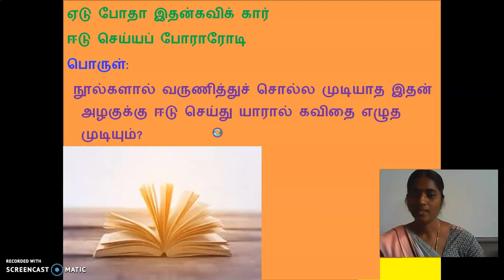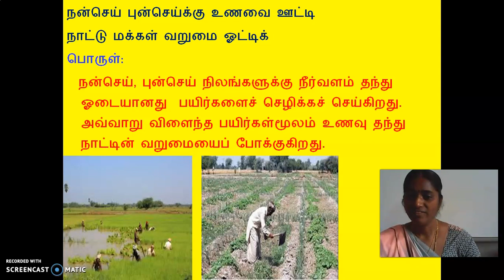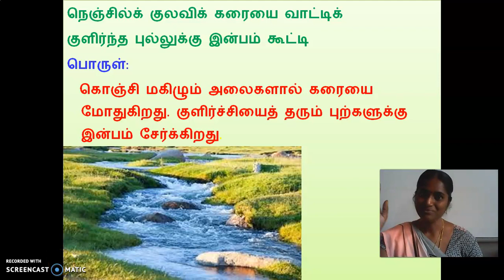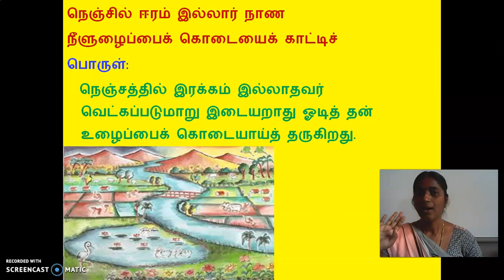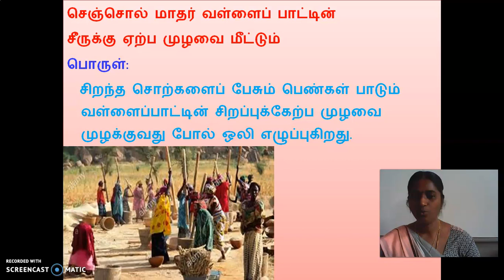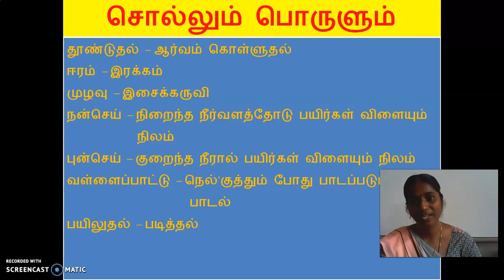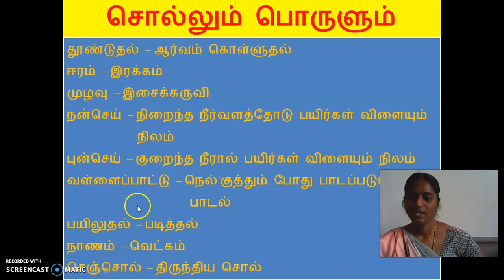GGVS8 ST U2C1 OTAI P2